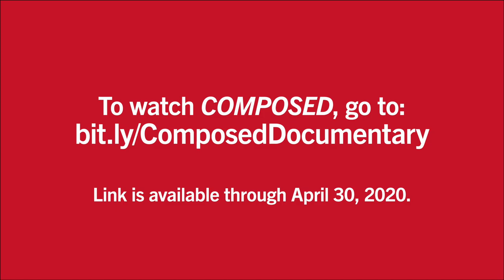OBERLIN STAGE LEFT: Interview - "Composed" Documentary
Join us for an interview with Oberlin flute professor Alexa Still and the film Composed’s Rachael Lander, a versatile cellist who has performed with the London Chamber Orchestra and in a multitude of live and studio settings, including tours with prominent pop and rock artists.  The documentary film Composed, which probes the phenomenon of performance anxiety through the experience of classical musicians. The 78-minute film features musicians and mental-health experts from the U.S. and U.K., including members of major orchestras including the New York Philharmonic and Los Angeles Philharmonic—as well as Oberlin’s own Peter Slowik (professor of viola) and Robert Walters (professor of oboe and English horn, and a member of The Cleveland Orchestra).